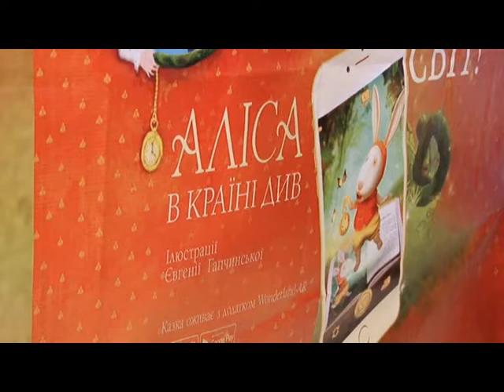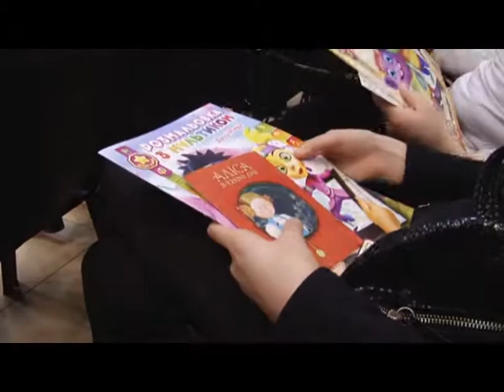У Дніпрі презентували книжку нового покоління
У центральній Дніпровській бібліотеці презентували книжку нового покоління. Такого за словами організаторів в Україні ще не було. Та й за кордоном аналогів не зустрічали. В чому особливість видання – далі.